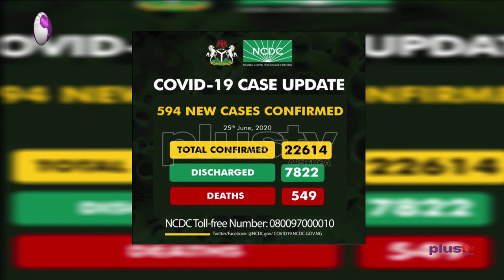Brazilians Surviving COVID-19 In Nigeria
The Enugu State Government announced 28 new cases of the novel Coronavirus Disease, bringing the total number to 202.

The state’s Commissioner for Health, Professor Ikechukwu Obi, made the announcement professor Obi stated that the ministry confirmed the 28 new cases in the update by the Nigeria Centre for Disease Control (NCDC).

Helges Samuel Bandeira, Acting Consul General At The Consulate General Of Brazil joined Plus TV Africa on the news.